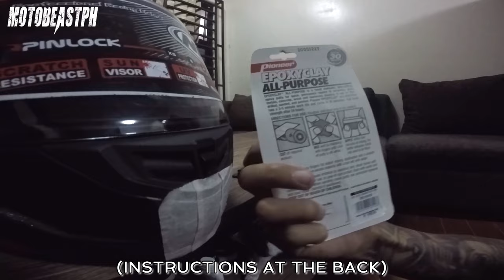NHK GP 1000 | Helmet Review, Motovlog & Intercom Setup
NHK GP 1000 motovlogging helmet bought from Kranos Safety Gears! Hooked it up with a DIY chin mount and an intercom system. Enjoy watching!

Gears/Equipments:

RG-07 - Discontinued
Knee Guard: Komine SK-690 CE - Discontinued
Riding Jacket: Komine JK-093 Air Stream M-JKT Cordova - Discontinued

Song: Cruiser
Artist: Magic In The Other
Genre: Jazz & Blues